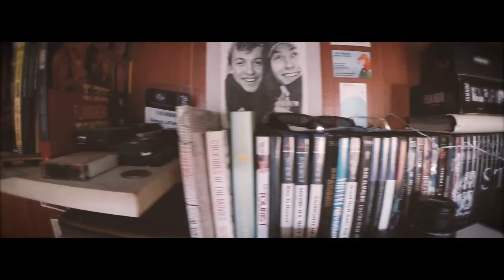A Chaud - Les Nouvelles aventures de Sabrina SPECIAL NOËL - NETFLIX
REED & PASSE

Nous sommes deux potes Montpellierains et nous streamons toutes les semaines le LUNDI, MERCREDI et VENDREDI sur principalement, OVERWATCH.

Nous sommes présent sur Youtube depuis un petit moment pas uniquement via REED&PASSE mais aussi avec notre première chaîne BRO GAMING

Dans la vie, nous avons une société de production audiovisuel depuis 2011, nous réalisons des clips vidéos, des vidéos d'entreprises, mariage et nous sommes partenaire d'un Festival de Musique dans le Sud de la France !

Allez, rejoins-nous sur le chat !

Let's Go pour un petit live chill & fun ! - RENDEZ-VOUS ce soir  ou jamais :D on vous tiens au jus.

On ne connait pas le programme, on ne peut pas vous dire exactement ce qu'on va faire !
CLIQUES POUR EN LIRE PLUS !!! BORDEL !

Merci énormément à vous tous d'être là durant nos lives, ça fait chaud au coeur.